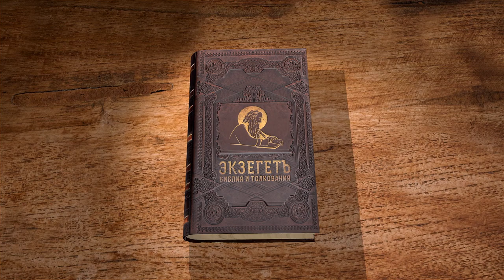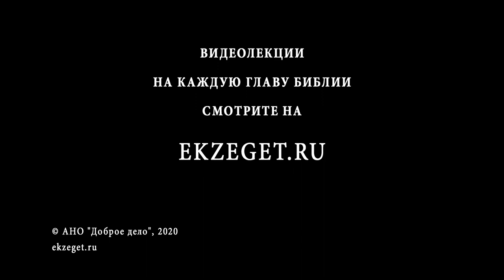Книга Неемии. Глава 8. Протоиерей Олег Стеняев. Толкование Ветхого Завета. Толкование Библии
В 8-ой главе мы наблюдаем как Ездра читает закон Моисея народу.
Какой духовный смысл это несет?
Тут же левиты разъясняют прочитанные Ездрой строки закона, а народ отвечает "аминь, аминь". Указывается что левиты вносили толкование, объясняли древний язык, дабы евреи смогли правильно понять смысл Закона. Данную традицию наследовало и христианство.
Народ начинает плакать и печалиться, но Ездра и левиты успокаивают народ, говорят о "дне радости". Начинают отмечать праздник кущей.